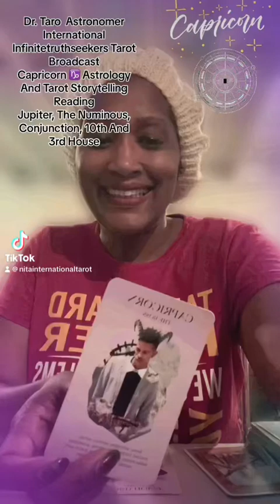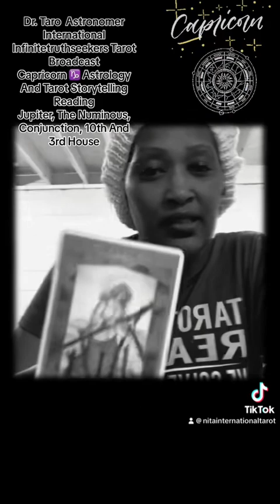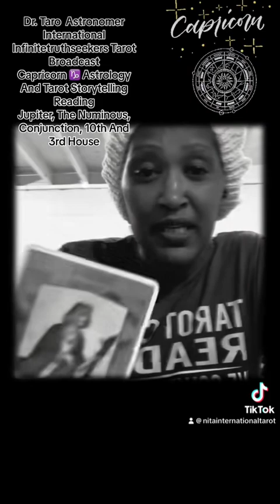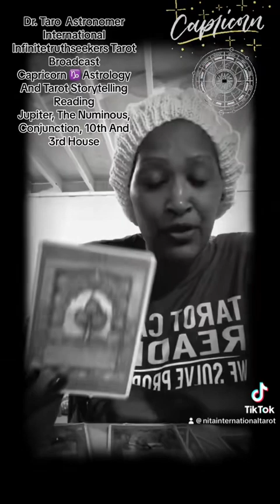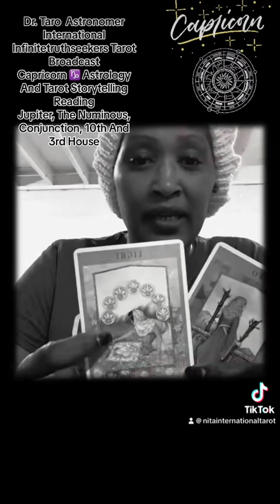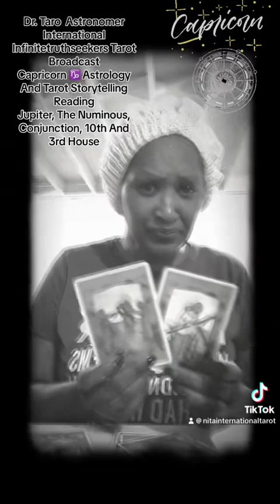Capricorn ♑️ Astrology Tarot Storytelling Reading